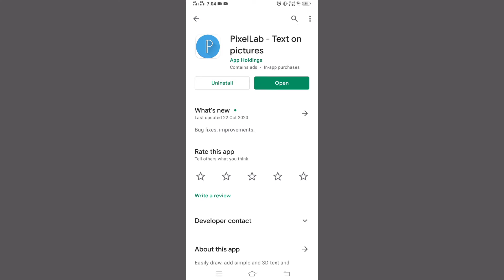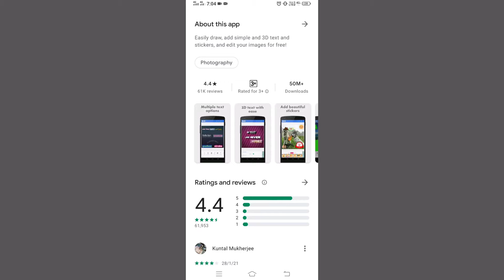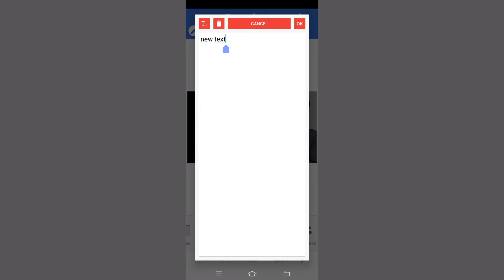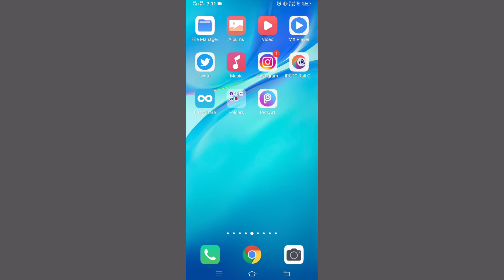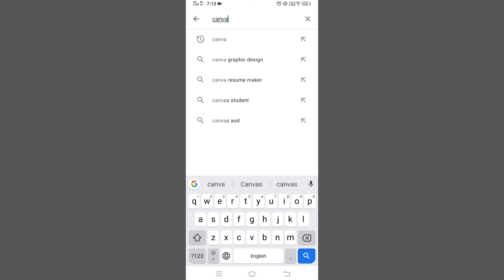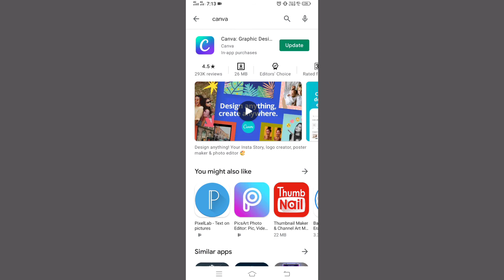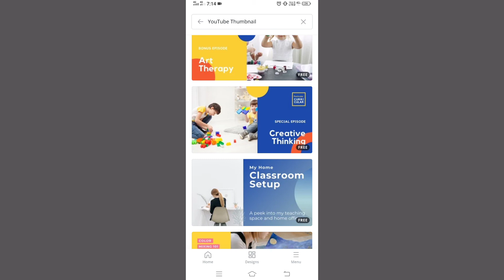Top 3 Best Thumbnail Maker For Youtube 2021|Best Youtube Thumbnails Making Apps For Android Gaming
Cover Topics-
1.How To Make Professional Thumbnail For YouTube Videos On Android
2.How To Create good Thumbnails For Youtube
3.How To Make A Youtube Thumbnail with Canva
4.How To Make Thumbnails For FREE in Pixlr
5.How to make Thumbnails onMobile using picsart
6.best Youtube thumbnail maker apps 2021 7. best thumbnail maker apps for android gaming
8. top 3 best thumbnail making apps
9.Best thumbnail maker app without watermark
10.Youtube Thumbnail maker app 11.Thumbnail maker app 2021
12.Best youtube thumbnail maker app 13.Top 3 best thumbnail maker apps for youtube videos
14.3 best Youtube Thumbnail making apps for android 2021
15.Best thumbnail maker for youtube